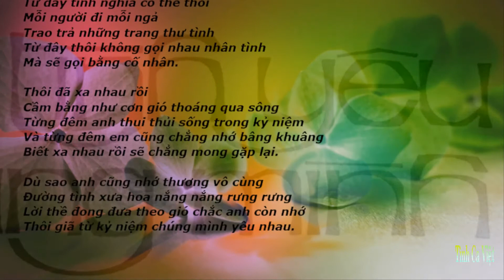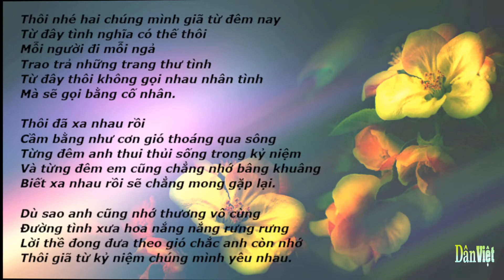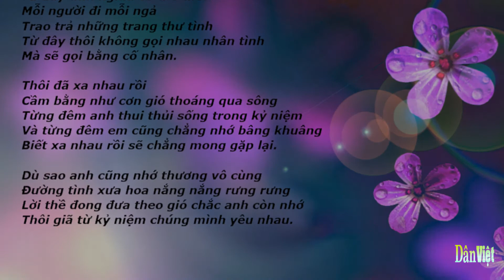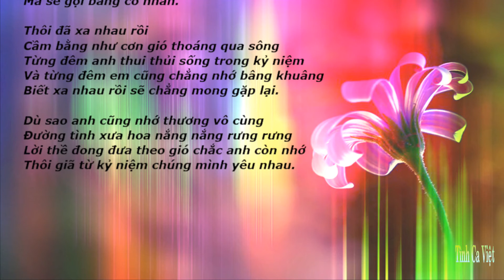Cho Tình Yêu Chúng Mình , Sáng tác Anh Việt Thu , Ca sĩ Phương Hồng Quế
Thôi đã xa nhau rồi kể từ đêm nay
Từ con đường cỏ lá me rơi
Qua dòng sông rất đẹp
Đưa tiễn em qua cầu
Cầu sang sông bao nhiêu nhịp
Em sầu bao nhiêu.

Thôi nhé hai chúng mình giã từ đêm nay
Từ đây tình nghĩa có thế thôi
Mỗi người đi mỗi ngả
Trao trả những trang thư tình
Từ đây thôi không gọi nhau nhân tình
Mà sẽ gọi bằng cố nhân.

Thôi đã xa nhau rồi
Cầm bằng như cơn gió thoáng qua sông
Từng đêm anh thôi thủi sống trong kỷ niệm
Và từng đêm em cũng chẳng nhớ bâng khuâng
Biết xa nhau rồi sẽ chẳng mong gặp lại.

Dù sao anh cũng nhớ thương vô cùng
Đường tình xưa hoa nắng nắng dưng dưng
Lời thề đong đưa theo gió chắc anh còn nhớ
Thôi giã từ kỷ niệm chúng mình yêu nhau.